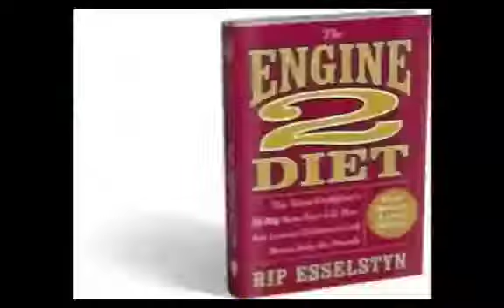Running & Cycling tips for weight loss What is the best speed or pace though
What is the best pace for optimizing your weight loss while running or cycling? We take a look at this and give some solid advice.